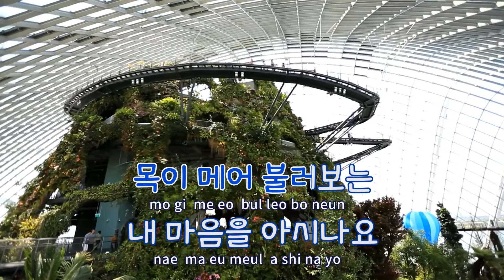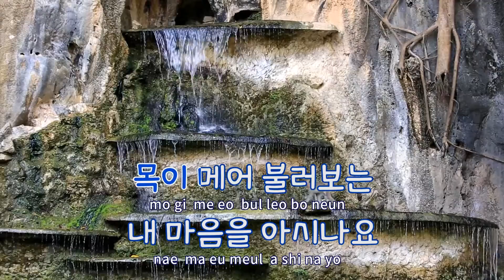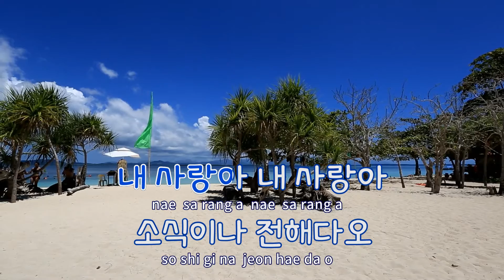[TJ노래방] 애원 - 황규현(Hwang, Kyu - Hyeon) / TJ Karaoke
애원  --  황규현